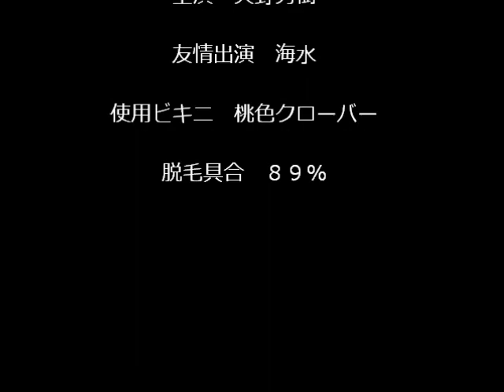矢野さん２０１２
握手会を断りナガシマに来た男の魂がここに